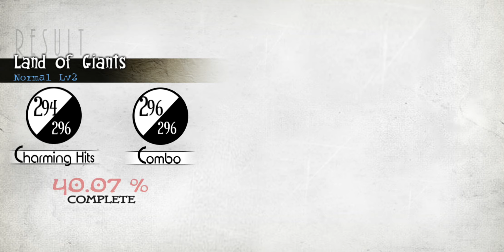Hikoshi Hashimoto - Land of Giants (FC Normal) [Deemo]